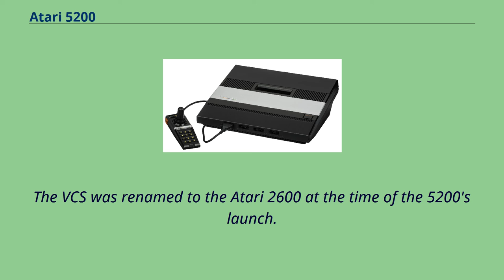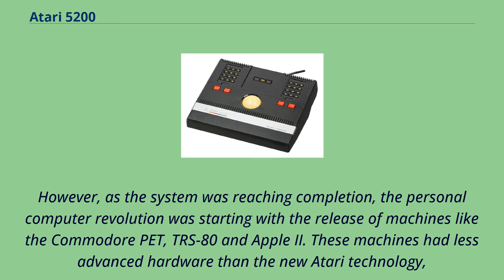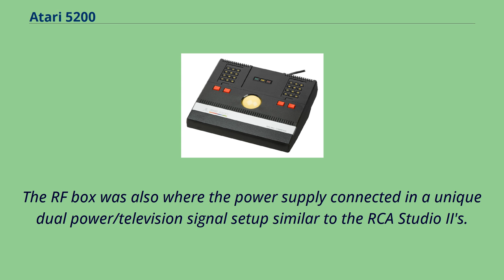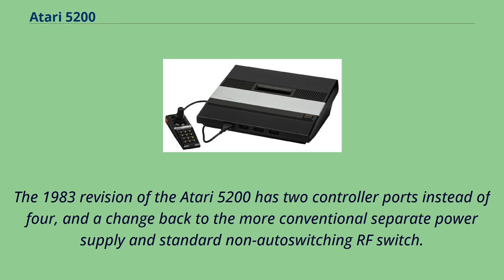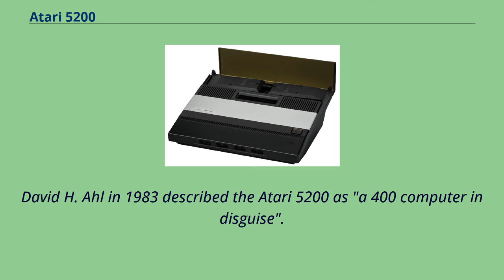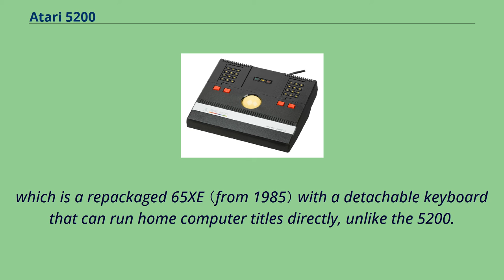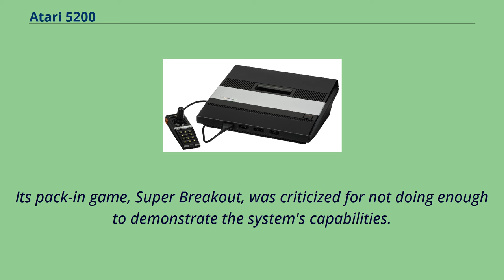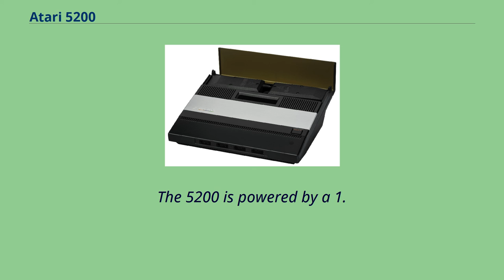Atari 5200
Second-generation_video_game_consoles
The Atari 5200 SuperSystem or simply Atari 5200 is a home video game console introduced in 1982 by Atari, Inc.
as a higher-end complement for the popular Atari Video Computer System.
The VCS was renamed to the Atari 2600 at the time of the 5200's launch.
Created to compete with Intellivision, the 5200 wound up a direct competitor of ColecoVision shortly after its release.
While the Coleco system shipped with the first home version of Nintendo's Donkey Kong, the 5200 included the 1978 arcade game Super Breakout which had already appeared on the Atari 8-bit family and Atari VCS in 1979 and 1981 respectively.
The CPU and the graphics and sound hardware are almost identical to that of the Atari 8-bit computers, although software is not directly compatible between the two systems.
The 5200's controllers have an analog joystick and a numeric keypad along with start, pause, and reset buttons.
The 360-degree non-centering joystick was touted as offering more control than the eight-way Atari CX40 joystick of the 2600, but was a focal point for criticism.
On May 21, 1984, during a press conference at which the Atari 7800 was introduced, company executives revealed that the 5200 had been discontinued after just two years on the market.
Total sales of the 5200 were reportedly in excess of 1 million units, far short of its predecessor's sales of over 30 million.
The 5200's large size is due in part to controller storage in the back of the unit.
The second revision of the 5200 Much of the technology in the Atari 8-bit family of home computer systems was originally developed as a second-generation games console intended to replace the 2600.
However, as the system was reaching completion, the personal computer revolution was starting with the release of machines like the Commodore PET, TRS-80 ...